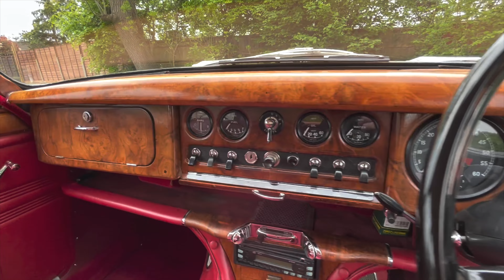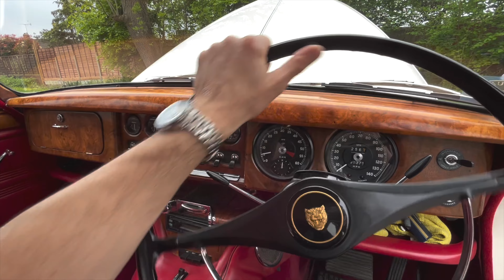1966 Jaguar S-type 3.8S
Full write-up and specification can be found on our website.

►Seller Location – Guildford, GU3

►Vehicle History
• Overall Condition – Very Good
• Number of owners - 7
• History – Full
• MOT – 31ST April 2024 (MOT Exempt)

► Exterior
More than three decades on from its repaint, the Jaguar still looks superb and with the current owner having had the nearside front door and roof repainted since, the white bodywork gleams and there are very few stone chips or marks to speak of.

The S-Type is currently fitted with chromed wire wheels and ‘knock-on’ spinners that are all in excellent condition, whilst the Hankook radial tyres all have very even and deep tread present.
The bright work looks to be original and although generally good, with the bumpers in particular being in excellent condition, there is some light pitting present on smaller parts such as the door handles – not unusual on components of this age.

► Mechanical
The S-Type is fitted with Jaguar’s legendary XK straight-six engine and the 3.8-litre, twin-carburettor unit fires up easily, emitting its fabulous, trademark growl. It revs willingly and pulls away as expected with the automatic gearbox shifting smoothly.

With this particular model using the same independent rear suspension as the E-Type and Mark X, it was a huge improvement over the Mark 2 and provided owners with an incredibly comfortable ride and sports car-like handling, setting a benchmark for other manufacturers as well as subsequent Jaguar models in the process.

In 2020, the current owner had a power steering system fitted and had various other parts replaced or overhauled in order to maintain the impressive condition and working order – spending £9,000 in the process. More recently the fuel lines were cleaned out, fuel pump and carburettors rebuilt, reconditioned radiator fitted and the car treated to a new coil, water pump and distributor fitted with electronic ignition in order to ensure that the Jaguar continues to drive beautifully.

► Interior
The deep red ambler interior provides a perfect contrast to the gleaming white exterior paintwork – a classic combination that always looks good. The condition of the seats is superb, with just some light patina on the hide and some light marks on the driver’s seat bolster that is commensurate with age.

The matching door cards are also in excellent condition, as are the wooden door caps – the beautiful timber extending to the wooden dash which has a beautiful lacquered finish and houses a series of original controls and instruments, all of which are in extremely good condition.
A modern JVC radio has been fitted in place of the original factory option, and the ‘intermediate speed hold’ switch has been ingeniously repurposed and now controls an additional, electric cooling fan.

Under foot, the matching red carpets are generally in very good shape, although as is to be expected, there is some wear to those in the driver’s footwell.